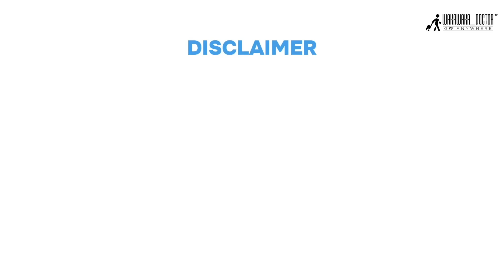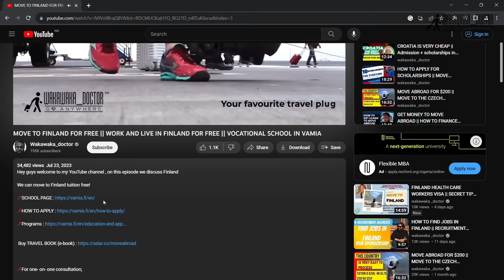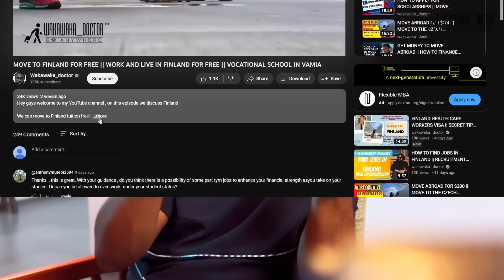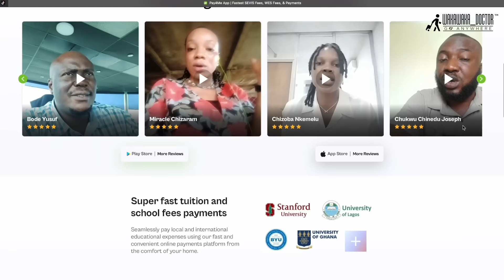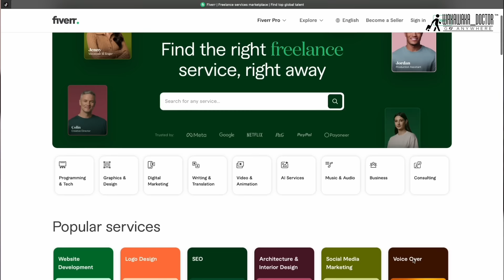How to Get into 47 DIFFERENT COUNTRIES with this VISA in 2024 | Payments Made Easy with PAY4ME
Are you thinking about moving abroad with your family and don't know where to begin? This video is for you! In this video, I share 47 different countries you can move to with your family and all the requirements you'll need.

⛔️🔗 REMOTE JOBS WEBSITES ⛔️
📍Englishspeakingjob.com
📍Arbeitnow.com
📍Jobbank.gc.ca
📍Workingin.nz
📍Undutchables.nl
📍H1data.info
📍Arc
📍virtual vocations
📍remotive
📍working Nomads
📍outsourcely
📍landing.jobs
📍Powertofly
📍dribble
📍angellist
📍Toptal business
📍career vault
📍gun.io

🔔If you love moving abroad for better opportunities, you don't want to miss out on essential living tips!

How to Get into 47 DIFFERENT COUNTRIES with this VISA in 2024
How to Move Abroad to 47 DIFFERENT COUNTRIES with this VISA in 2024

👉 HOW TO GET JOBS WITH VISA SPONSORSHIP ABROAD || JOBS IN EUROPE AND USA || Tips to get jobs abroad

✅ About Wakawaka_doctor.

Join me as I explore travel, migration, and job opportunities abroad. On my channel, you'll find tips on visa sponsorships, scholarships, and moving to new countries. I share practical advice and personal experiences to help you realize your international dreams. Watch my videos for step-by-step guides, insider tips, and inspiring stories.

🔔 Are you dreaming of moving abroad for better opportunities? If so, don't miss out on travel blogs!

© Wakawaka_doctor